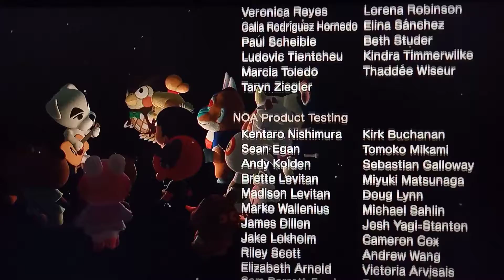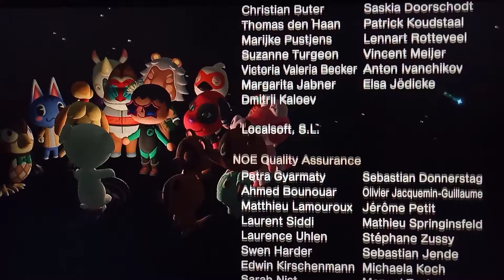Jackie Plays - Animal Crossing Part 7 - Concert Time!!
We did it! We reached the end of the game, for a while there we didn't even know there was an end. Come and join us dear viewer as we present a special guest to our island and see what is beyond the end of the game.